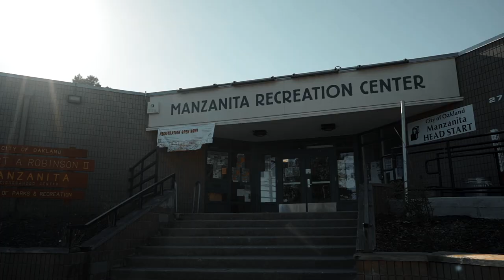Mac God Dbo x Goat Kari - Scoreboard (Exclusive Music Video) | Dir. Shooter7Seven